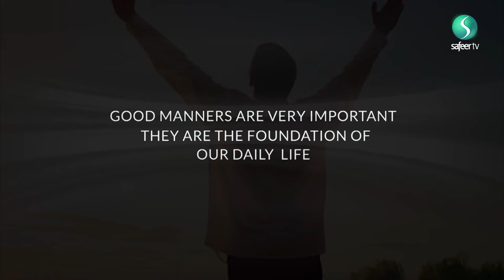Islamic Ethics | Shortcomings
Are you searching for your soul? Tune in with Sayed Ali Raza Rizvi on this episode to try to understand and accept yourself for who you are. You can only improve yourself once you know yourself, hence it is important for us to reflect on our own character in order to strive towards perfection.